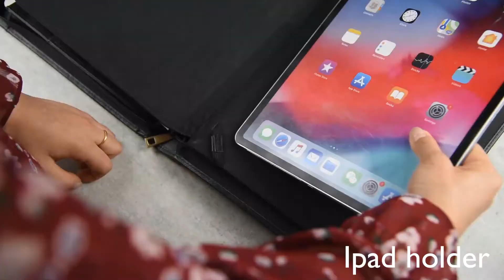Oil Wax Leather Portfolio Business Padfolio for Surface Pro 3/4/5/6/7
Fits for Microsoft Surface Pro 3/4/5/6/7

Specification
Material: Oil Wax leather exterior and soft microfiber interior
Color: Black/Brown
Size: 12.99*10.24*1.57 Inch(33x26x4 cm)
Weight: 1 KG

Features
Large open pocket for A4 size document or 13-inch tablet/laptop (It can't hold MacBook Air 13.3" 2015/2017)
Zipper pocket for tickets
Smalll open pocket for passport
Small pouch for earphone & cable
Cell phone pocket for up to 5.8-inch phone
Pen slots
A4/Letter Size Notepad Holder
iPad Holder(ONLY for Surface Pro 3/4/5/6)
Personalized service